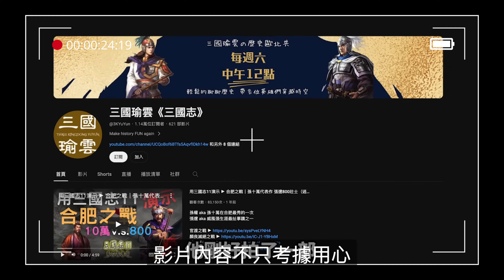三國志11被最多人親愛的武將Top15 ▶ 有想不到的人上榜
遊戲頻道 ▶ @KKKYuYun
聽我的Podcast ▶ @Yussound